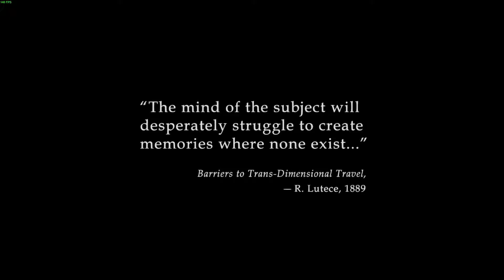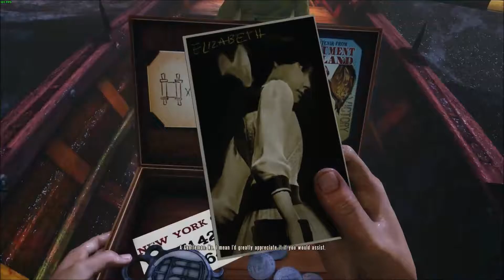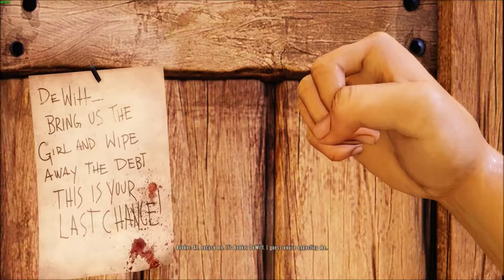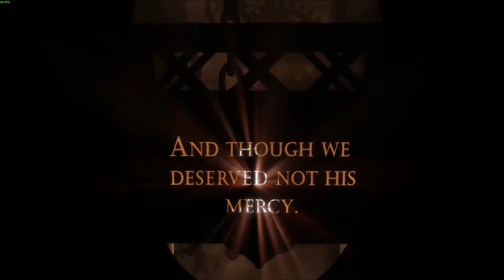I LIKE TO SEARCH EVERYTHING! Bioshock Infinite Playthrough Ep. 1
Infinite has freaking amazing graphics! but yeah, i like to try and look at everything. im one of those guys! enjoy if you are too! Combat in the next episode :)